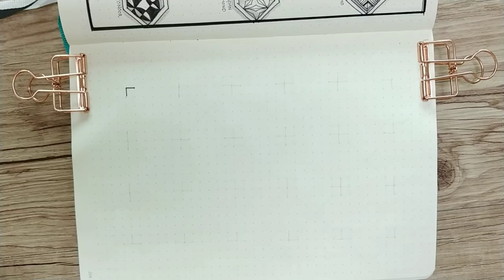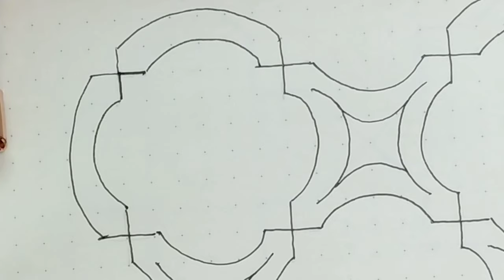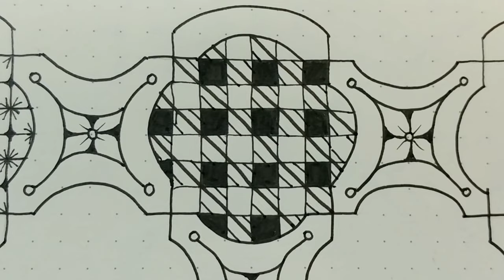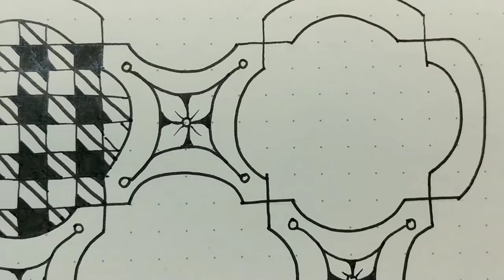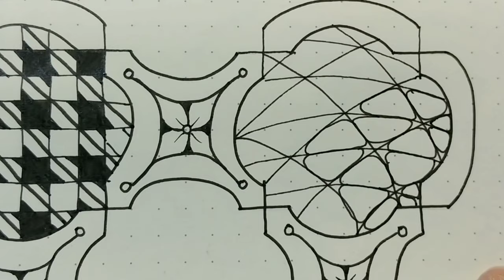BB's Tangle Dream#19( Bullet journal )